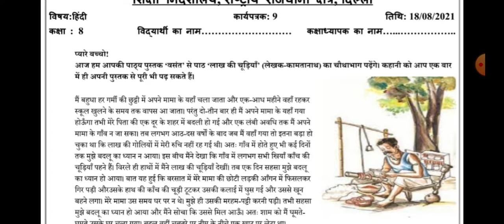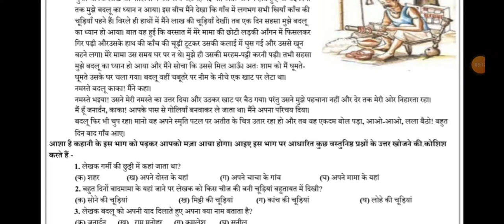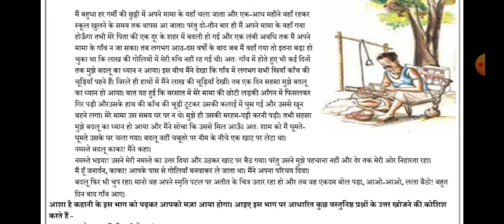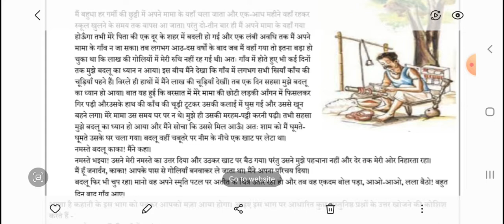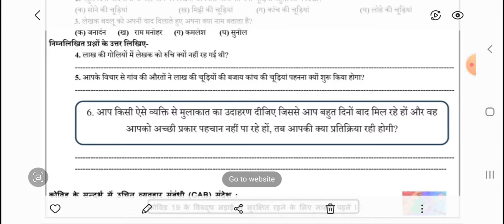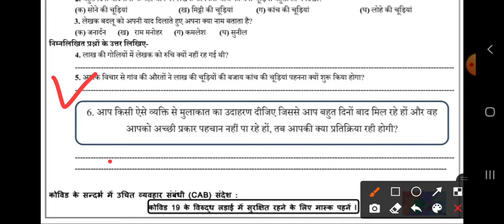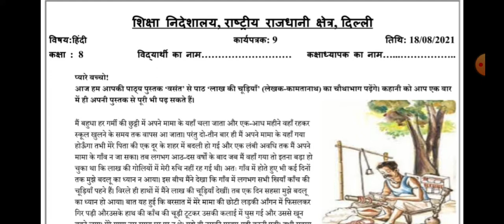worksheet 9 विषय हिंदी, पाठ लाख_की_चूड़ियां कक्षा 8 के विद्यार्थियों के लिए ।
subject
book